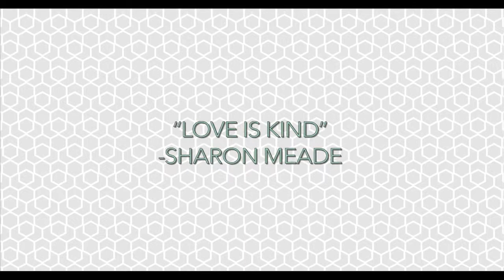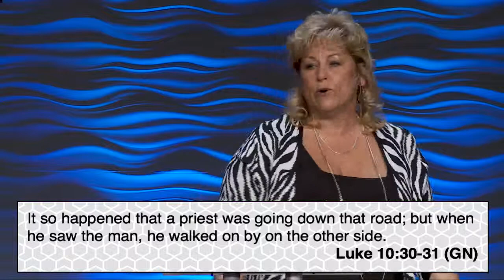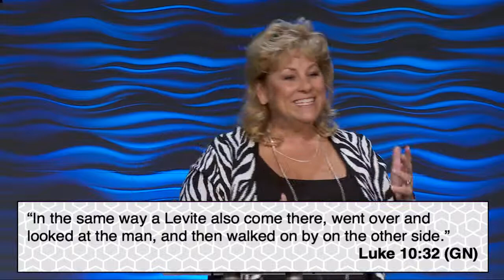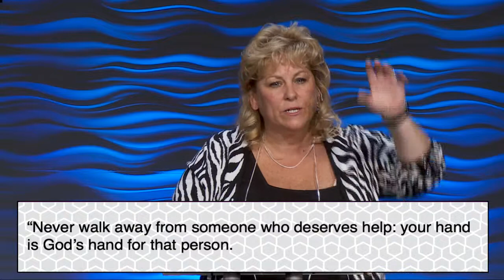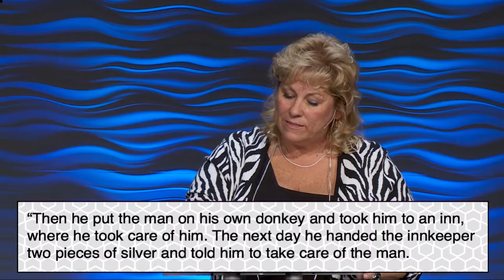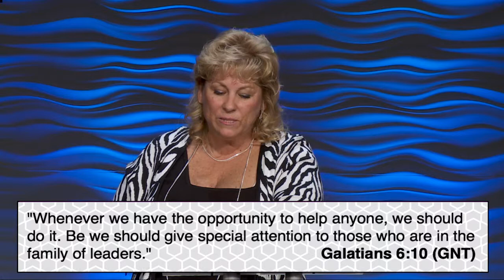The Power of Love || Love is Kind